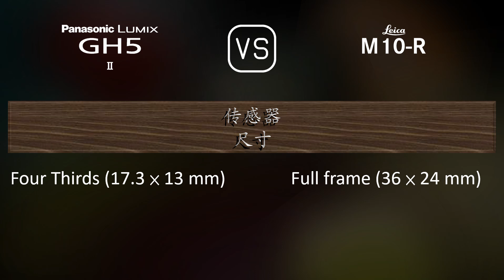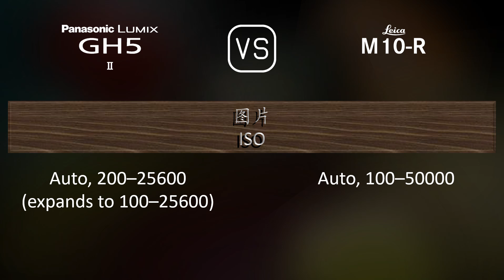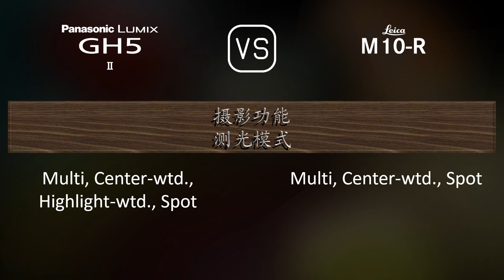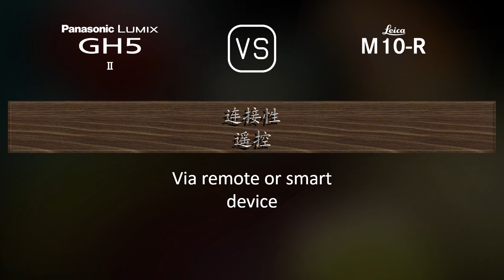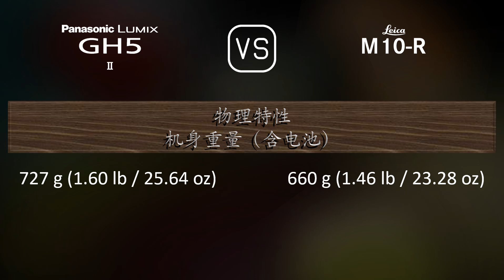Panasonic Lumix GH5 II 与 Leica M10-R 的规格比较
本视频是 Panasonic Lumix GH5 II 与 Leica M10-R 的功能概述和规格比较 (comparison of specifications)，希望对您有所启发。感谢您的支持。

00:25 推出
00:33 机身
00:40 传感器
01:01 图片
01:16 光学与对焦
01:41 屏幕
01:58 取景器
02:13 摄影功能
03:06 录像功能
03:20 贮存
03:24 连接性
03:49 物理特性
04:07 杂项